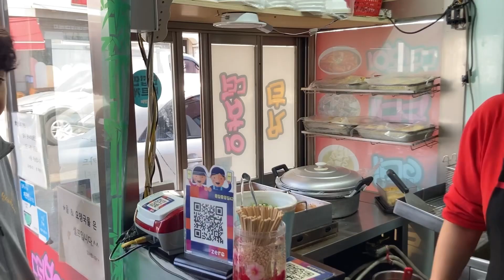Korean famous tteokboki / Seoul street food